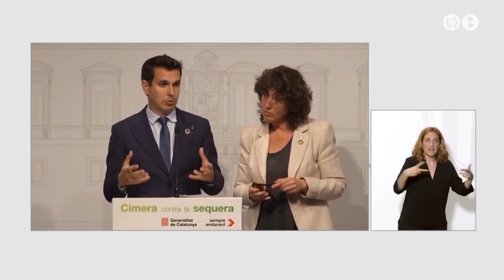La Plataforma Pagesa manté les mobilitzacions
La plataforma pagesa mantindrà les mobilitzacions després del fracàs de la reunió d’ahir amb el departament d’acció climàtica. El bloqueig total o parcial a les fronteres continuarà fins que no hi hagi resposta a les reclamacions d’agricultors i ramaders.